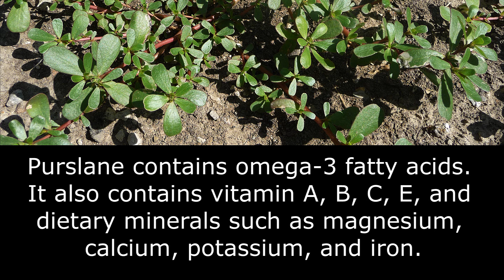3 dishes of purslane, edible healthy weeds, 凉拌 蛋炒 素炒 3款马齿苋家常菜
Purslane contains omega-3 fatty acids. It also contains vitamin A, B, C, E, and dietary minerals such as magnesium, calcium, potassium, and iron. Yes, this is considered as a weed, but a healthy weed.

My channel is about home cooking, gardening, traveling, animals and music.

蒜蓉黑椒龙虾尾，lobster tail

homemade Lobster Bisque, 茄汁龙虾浓汤, 冻番茄的好去处

豆瓣鲤鱼豆腐 郫县豆瓣 鲤鱼 豆腐 carp in tofu